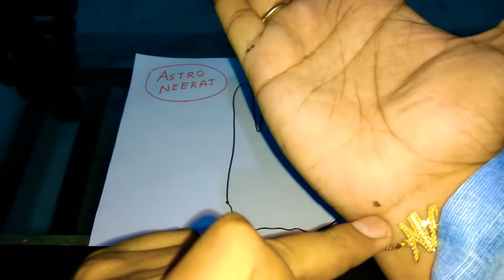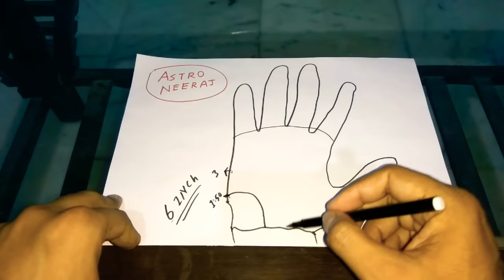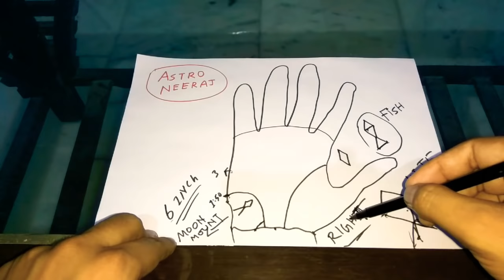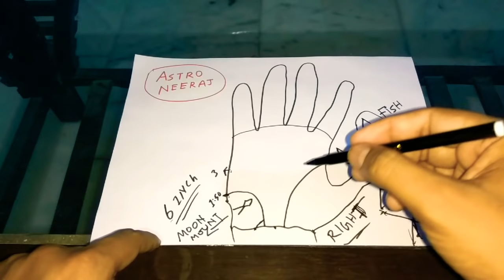विदेश यात्रा की निशानी हस्त रेखा में / FOREIGN TRAVEL Line In Female Hand / FOREIGN LINE In Palm